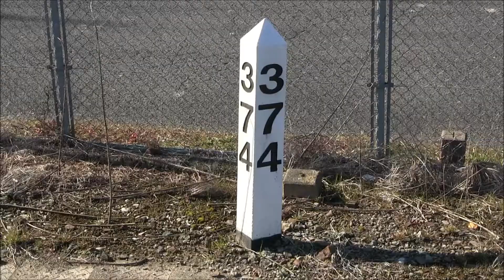JR貨物・EF6633東海道線清州駅からの眺め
東海道線清州駅からの眺めEF6633・DD51・EF200・EF210・EF64・等が見られます。
最後は名古屋駅通過も